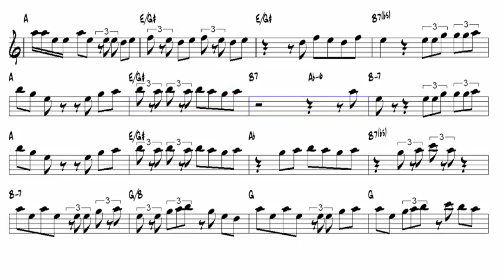Yeah !! shorts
Vídeo crested for YouTube Shorts.